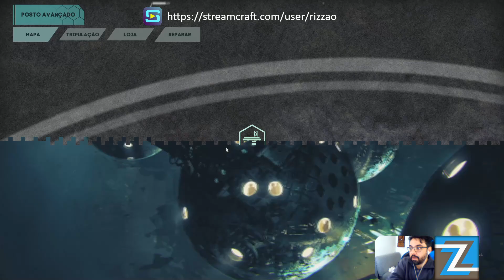3/4 Barotrauma: conhecendo o game de submarinos no espaço! TOPPP gameplay pt-br português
Código de convite StreamCraft: rizzao